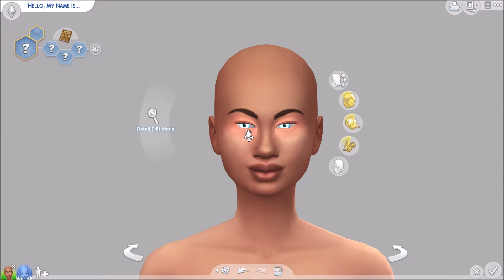Witch w/ Alien Daughter🌙|Create A Sim☄️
For more videos, hit that notification 🔔 so you'll be informed when I upload again.🌠